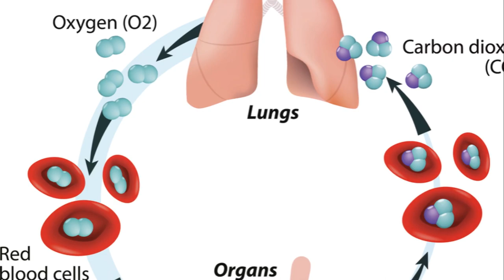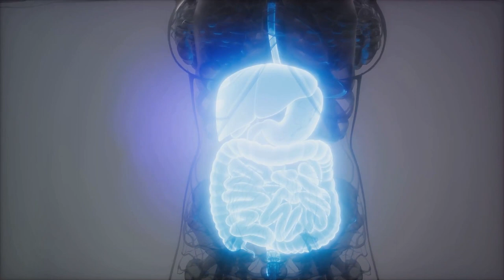Harnessing the Power of the Breath: An Ancient Wisdom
Harnessing the Power of the Breath is the key to unlocking your energy potential. The breath, the essence of life, is much more than a mere physiological process. It has, for millennia, its been at the heart of spiritual and wellness practices, recognized for its transformative potential from ancient wisdom.. As ancient wisdom meets contemporary science, we are now unveiling the profound ability of controlled breath to unlock human potential.
Breathing, a seemingly involuntary action, has an energy that goes beyond sustaining life; it can be a conduit to unparalleled vigor and vitality. When consciously controlled and directed, our breath can be a powerful tool to release accumulated stress, cleansing not just our physical self, but also our emotional and spiritual being.
Ancient yogic traditions spoke of 'prana' or life force carried by the breath. Today, we are rediscovering how rhythmic and deep breathing techniques, like pranayama, can help oxygenate the body more effectively, boosting energy, clarity, and focus. These practices cleanse our system, rejuvenate cells, and can even activate dormant regions of the brain.
By focusing on our breath, we anchor ourselves in the present moment, breaking away from the fetters of past regrets or future anxieties. This meditative quality of breathwork can be a cornerstone for goal setting and attainment.
Furthermore, in high-stress situations or critical decision-making moments, a few deep breaths can bring about calmness, clear-headedness, and a renewed perspective.
Harnessing the power of the breath is a journey of exploration, healing, and transformation. It is the silent ally always within us, waiting to unveil our true potential. Breathe deeply, and embark on this life-changing journey to unlock the boundless energy within.